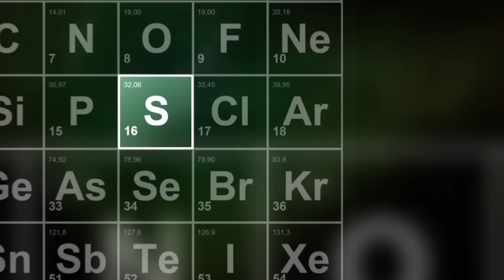Rocket League Tunier? Dschinni Candy Melon Review - Shisha Opa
Heute im Test - der Dschinni Candy Melon

JEDER findet sich in diesem Video als Shisharaucher - GARANTIERT!